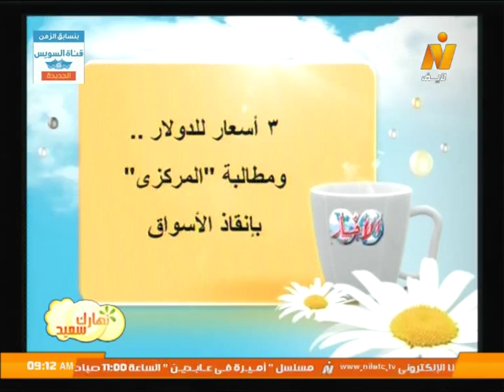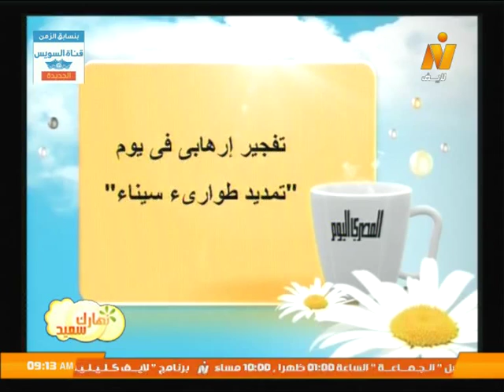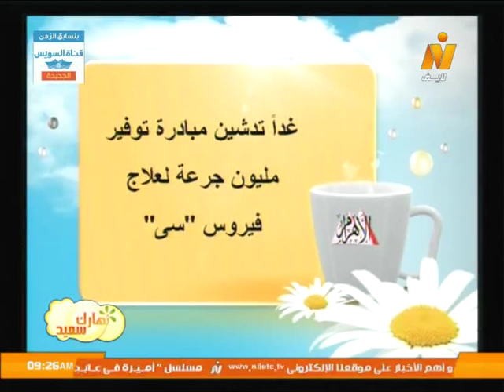قراءة في صحافة الإثنين 27 يوليو 2015 .. برنامج نهارك سعيد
حوار مع الكاتب الصحفي/ هاني النحاس
تقديم/ سارة حنفي